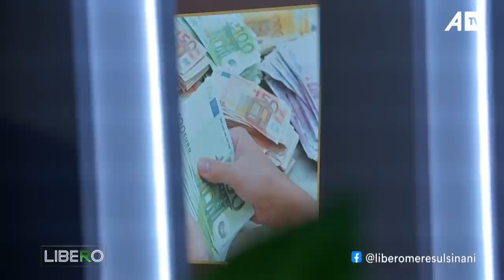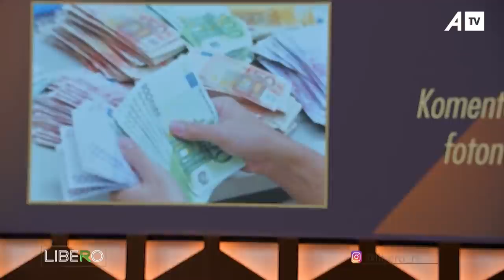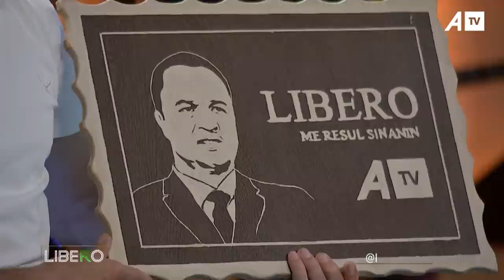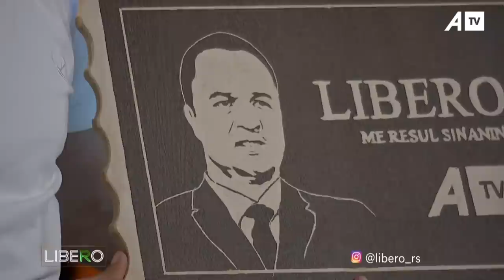LIBERO me Resul Sinanin - 04.06.2021 ATV